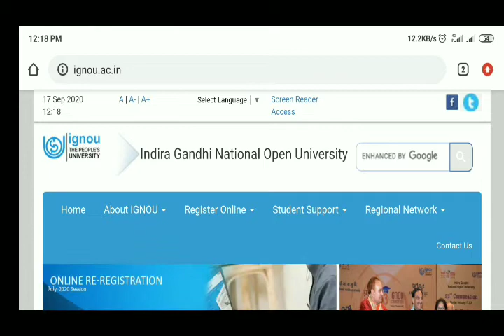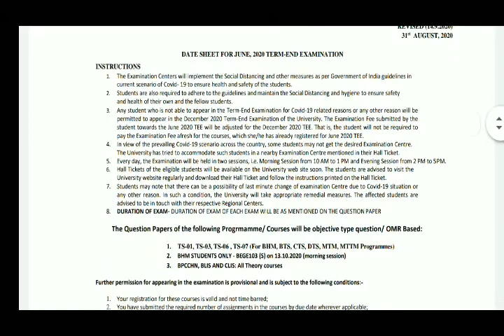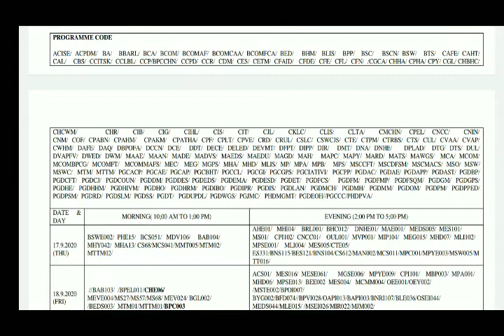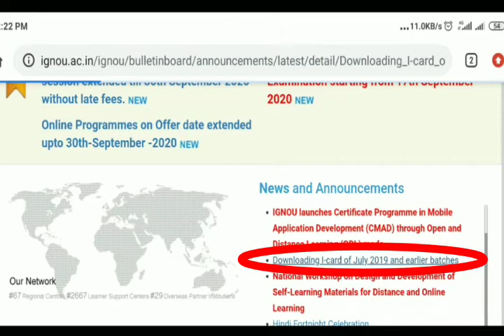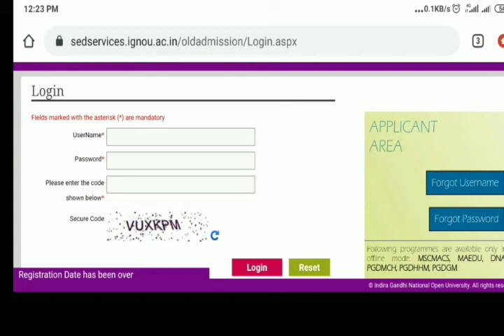IGNOU breaking news || अगर आपका id card खो गया है तो ऐसे करे download || ignou 5 new notifications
Ignou ने अपनी official website पर new notification जारी की हैं जिसे आप इस video मे देख सकते हैं और यदि आपका id card खो गया है तो आप दुबारा से download kar सकते हैं इसके लिए आप इस link पर click करे।

How to download ignou id card
Ignou lost your id card
Ignou id card kho jae to kya kare
Ignou id card kaise download kare